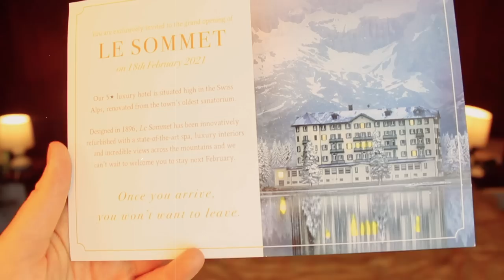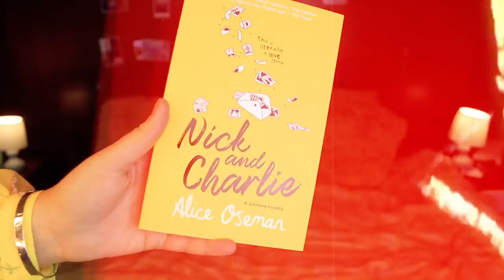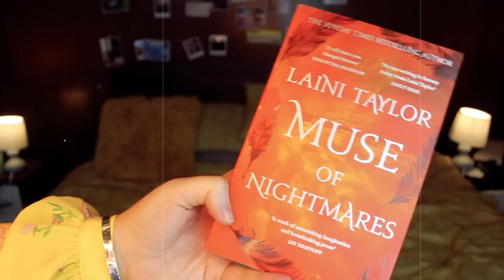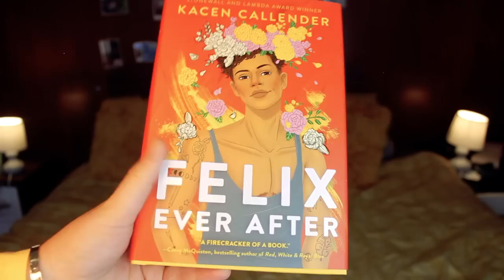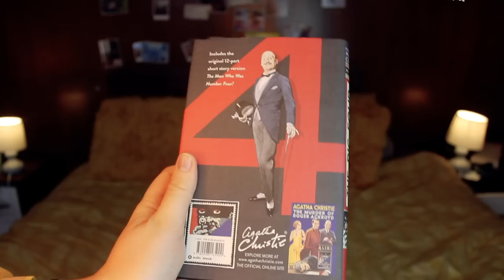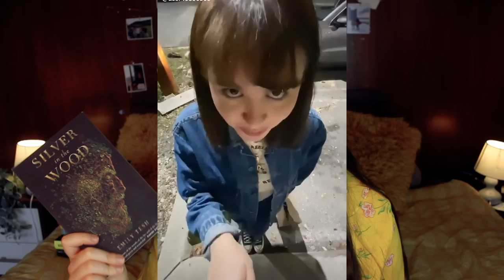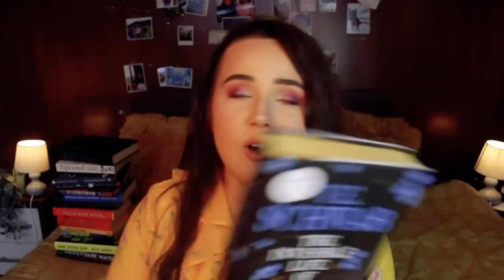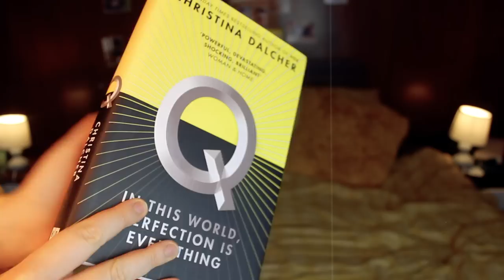HUGE BOOK HAUL (20+ BOOKS!) 📚my first arc, gifted books + new out! -fantasy, mystery + contemporary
ITS TIME FOR ANOTHER BOOK HAUL! we've got a pretty good mix of books for this book haul so i hope you enjoy!

🎥VIDEOS MENTIONED:
BOYFRIEND PICKS WHAT I READ (READING VLOG) ✨ putting my boyfriend in control of my tbr! (help me)
READING VLOG: THE INVISIBLE LIFE OF ADDIE LARUE BOOK REVIEW ✨ by v e schwab - no spoilers!